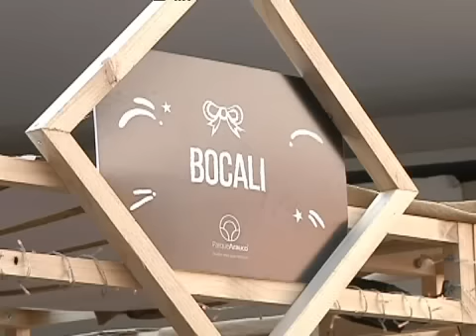La Navidad se toma Santiago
Centros comerciales y distintos puntos de Santiago ya están ambientados.